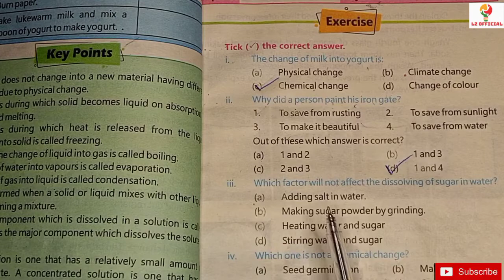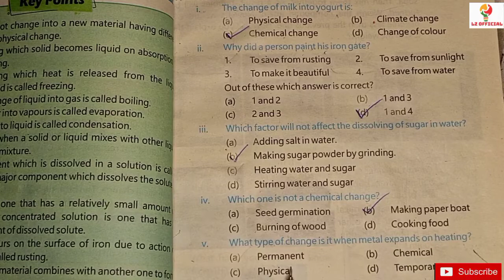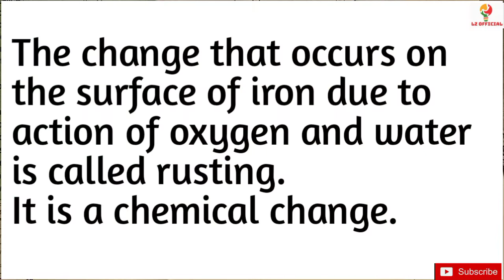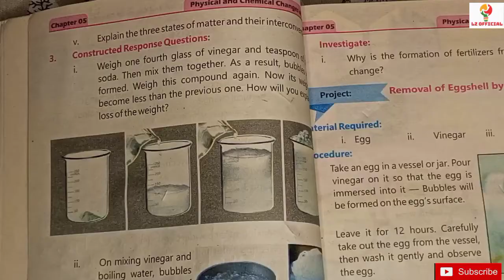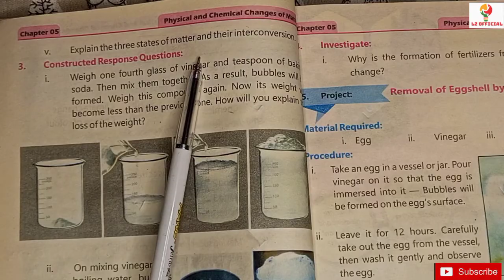|Class 5 |Science PTB |Unit 5 Physical and chemical changes in matter | Exercise| @LZ Official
Asslamuallikum!
Students,
In this online lecture, I explain to you about the 5th class science chapter 5 Physical and Chemical changes in matter. The topic being discussed is, "Exercise with Complete Solution".
Punjab curriculum/textbook board /5th-grade Science. The lecture is conducted in Urdu/Hindi/English.
This lecture is created for all students who want to prepare for this topic with basic concepts.